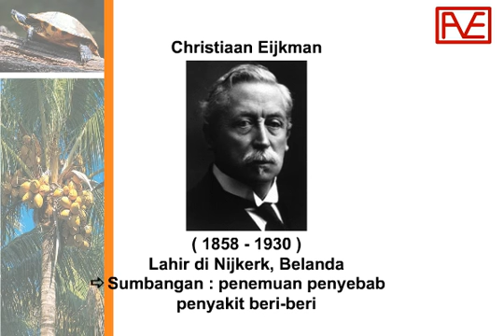Biologi SMP - Christiaan Eijkman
Kisah Tokoh Biologi Christiaan Eijkman
Siapakah Christiaan Eijkman? Apa saja kontribusi beliau terhadap dunia sains? Jawabannya ada di video ini.

Ikuti terus video dan info terbaru Anivisi Edutama